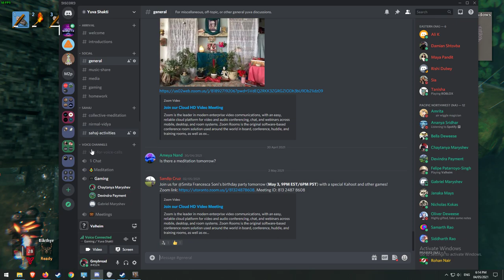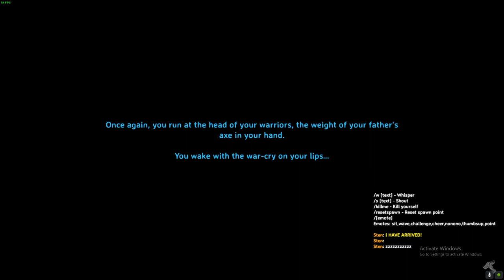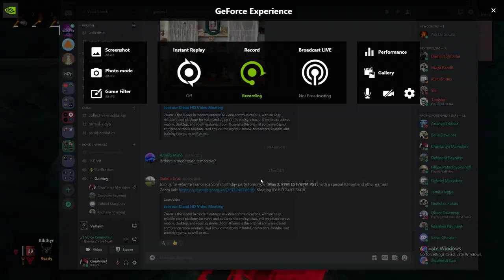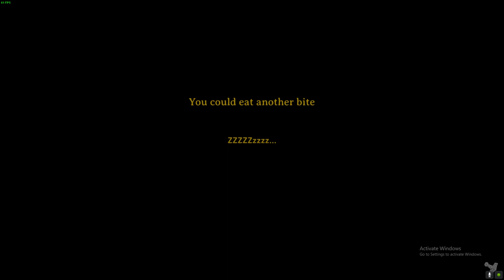Valheim with the boys 2 | Dawn of Meadhall